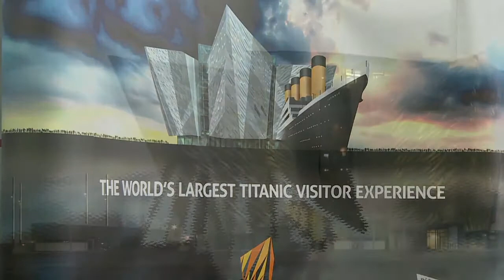La culture, au secours des régions sinistrées en Europe (HD)